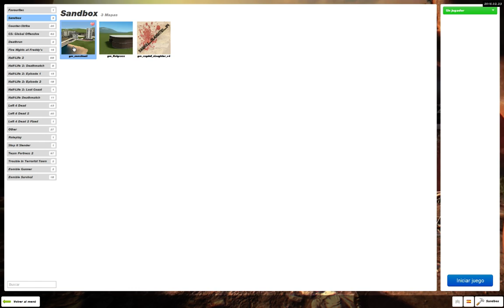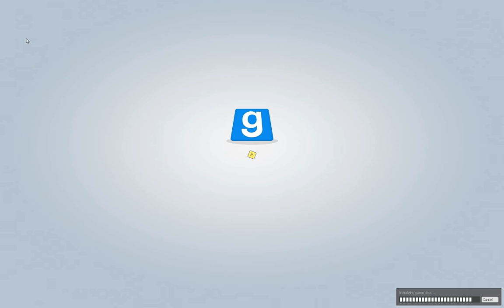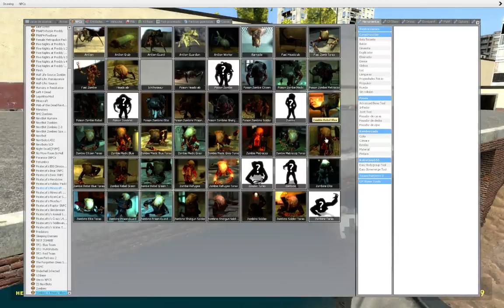gmod todos los zombies y hormigas leon incluido barnacle con sus especialidales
Acá les muestro todos los zombies, todos npc's de Garry's Mod!
dura mucho el video